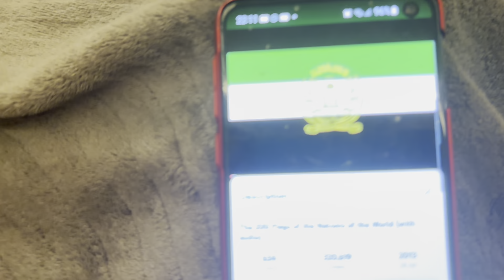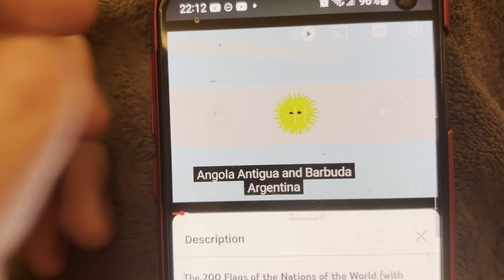Correct Flags 📌Part 1📌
A To B